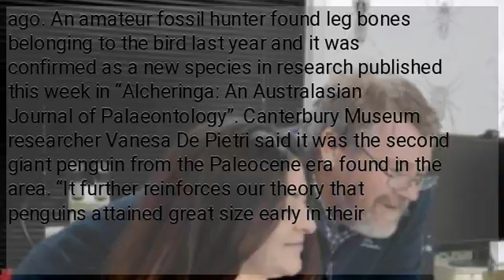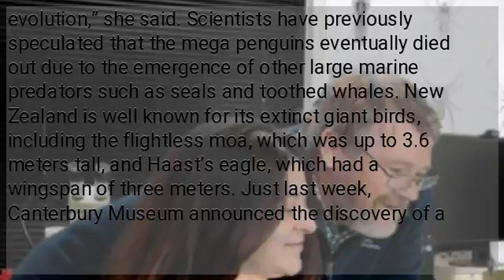Giant penguin fossil found in New Zealand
The fossilized remains of a huge penguin almost the size of an adult human have been found in New Zealand’s South Island, scientists announced Wednesday, Aug. 14. The giant waddling sea bird stood 1.6 meters (63 inches) high and weighed 80 kilograms, about four times heavier and 40 centimeters taller than the modern Emperor penguin, researchers said. Named “crossvallia waiparensis,” it hunted off New Zealand’s coast in the Paleocene era, 66 to 56 million years ago. An amateur fossil hunter found leg bones belonging to the bird last year and it was confirmed as a new species in research published this week in “Alcheringa: An Australasian Journal of Palaeontology”. Canterbury Museum researcher Vanesa De Pietri said it was the second giant penguin from the Paleocene era found in the area. “It further reinforces our theory that penguins attained great size early in their evolution,” she said. Scientists have previously speculated that the mega penguins eventually died out due to the emergence of other large marine predators such as seals and toothed whales. New Zealand is well known for its extinct giant birds, including the flightless moa, which was up to 3.6 meters tall, and Haast’s eagle, which had a wingspan of three meters. Just last week, Canterbury Museum announced the discovery of a prodigious parrot that was one meter tall and lived about 19 million years ago.  RELATED STORIES:...